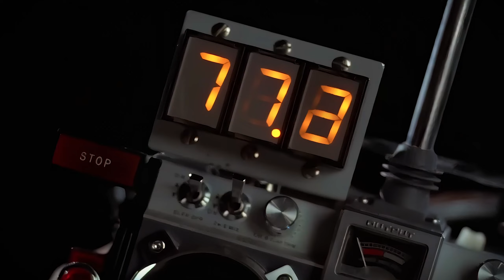Back To The Future | The Power of Love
miss ya T